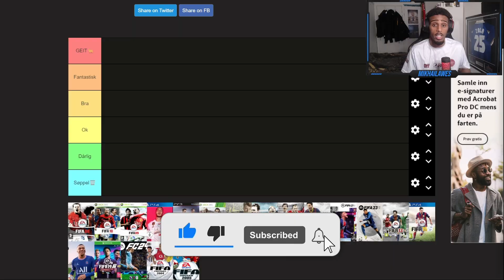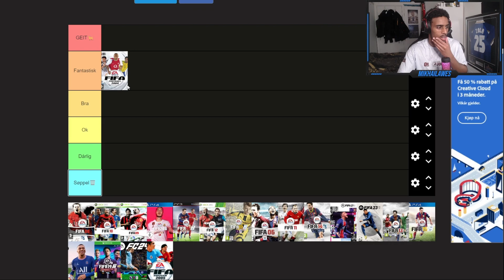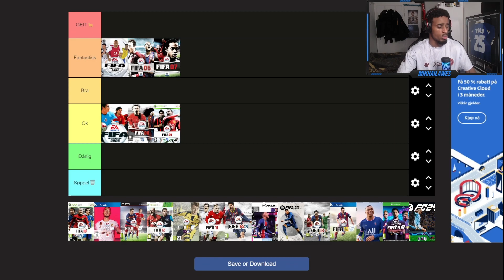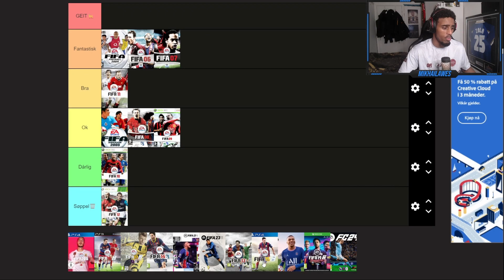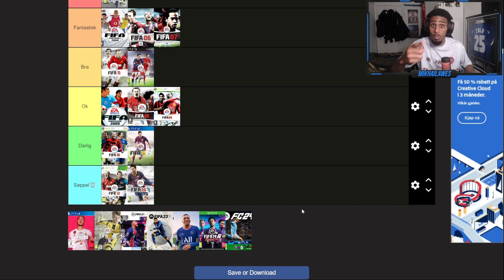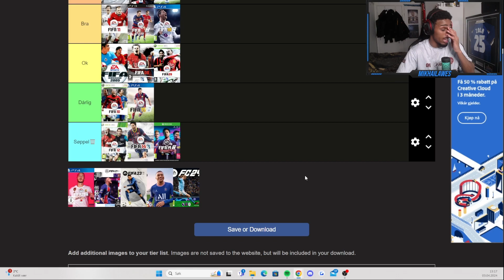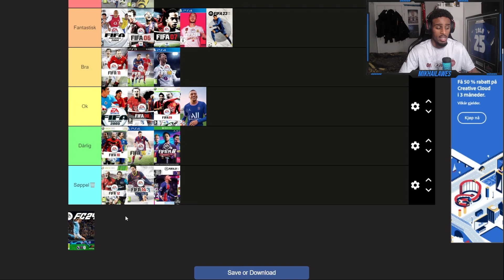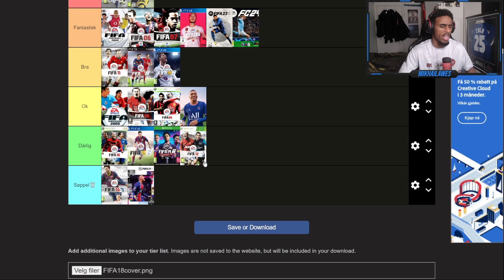Jeg RANGERER DE SISTE 20 Fifa/EAFC I EN TIERLIST😁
Jeg prøver meg på en tierlist! Det er mange Fifa titler jeg skal gjennom, og vi skal langt tilbake i tid, så det ble vanskelig å huske alt fra alle titler, men de beste og verste glemmer man ikke! 20 år med fifa titler er ikke noe å tulle med, noen har jeg spilt mer enn andre, og noen mindre enn andre.

I denne videoen får dere også en storytime om noe av det flaueste som har skjedd meg. Jeg kan virkelig ikke tro av alle ting så skjedde det der på en bursdag!

Velkommen Til Discord'en Vår!